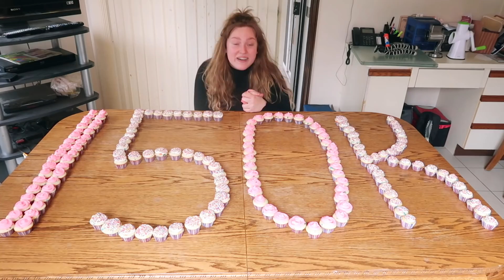150 CUPCAKES FOR 150,000 SUBSCRIBERS!